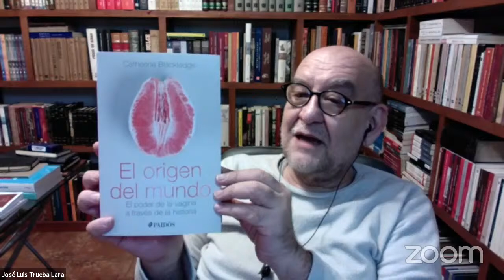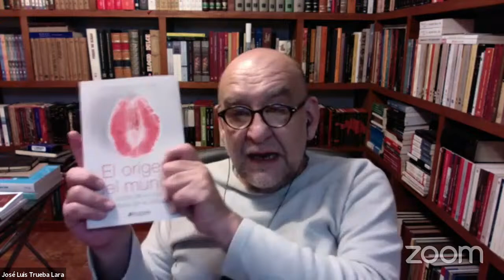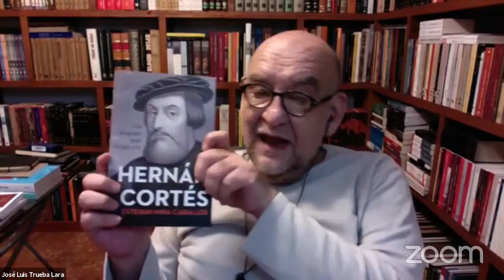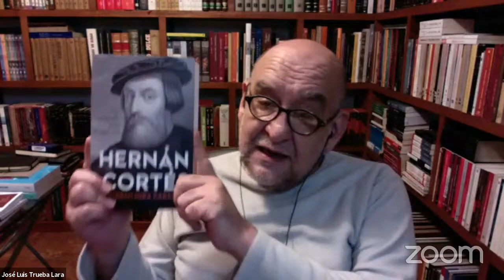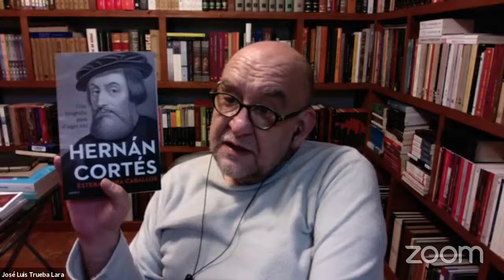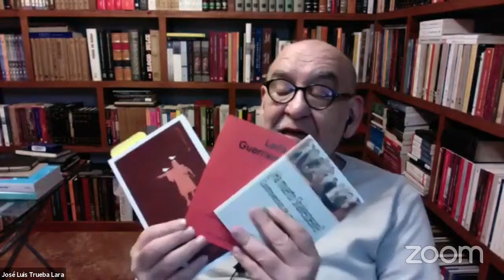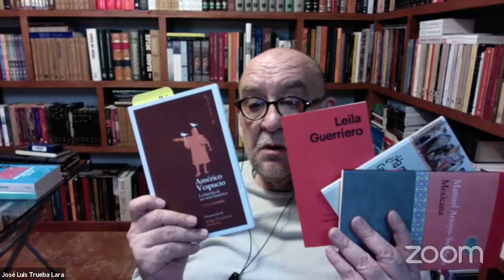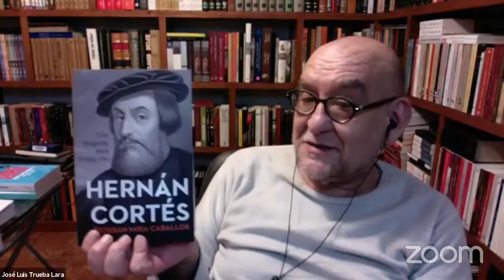+Novedades, capítulo 2, con José Luis Trueba Lara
Una recomendación literaria para los que están buscando qué leer:

"¿Ha muerto Shakespeare?
"Américo Vespucio: la historia de un error histórico", Ursula María Barta,
"Frida Kahlo su vida, su obra, su casa", Francisco de la Mora,

El universo de la literatura y cultura en un solo lugar: Lee+ de Librerías Gandhi.